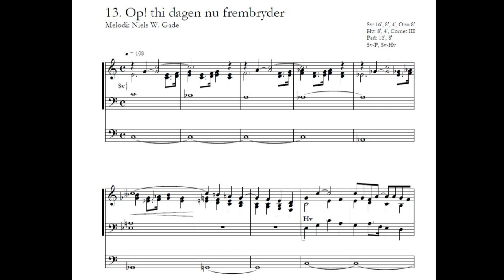Jesper Topp: Op! thi dagen nu frembryder - orgelkoral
fra samlingen Jesper Topp: 15 orgelkoraler // Forlaget Mixtur // FMX 01-005

3xTremulant, Cymbelstern